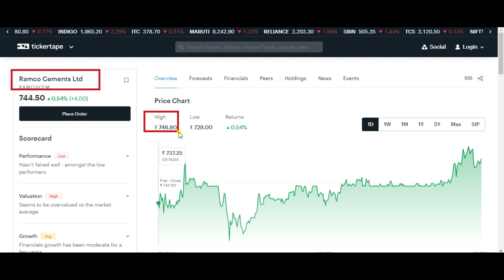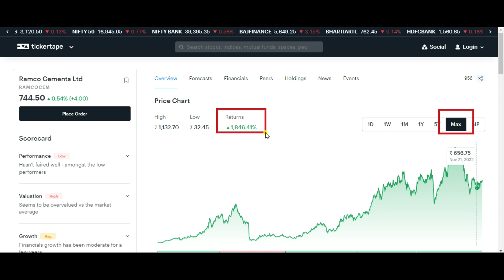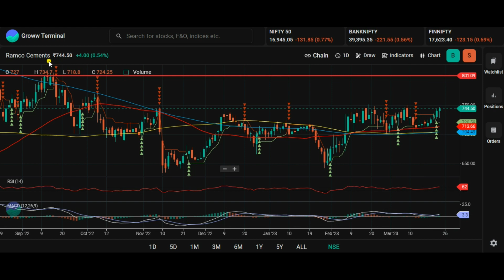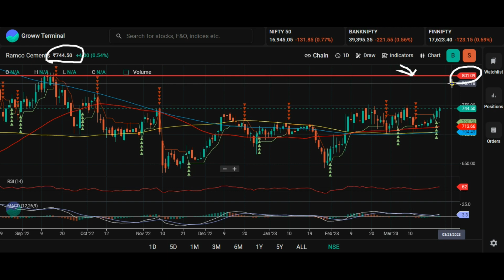RAMCO CEMENT SHARE NEWS TODAY 🚨 RAMCO CEMENT SHARE PRICE 🚨 RAMCO CEMENT SHARE ANALYSIS 🚨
Topic Covered:
RAMCO CEMENT Share Latest News
RAMCO CEMENT Share Technical Analysis
RAMCO CEMENT Share Fundamental Analysis
RAMCO CEMENT Share Sale Or Buy or Hold ?